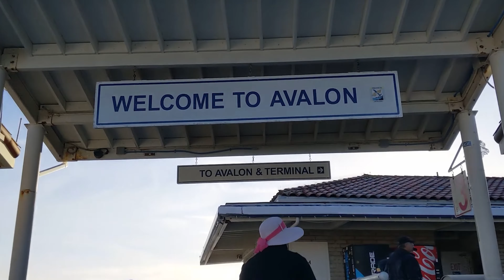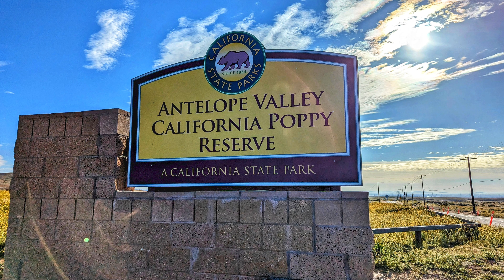Catalina Island's Uncharted Waters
Exploring Catilina Island. Snorkeling, Submarine, Parasailing, and special ending with the California Poppy Field.
Be Strong, NIGHTCAP/Tobago Blue, Little Island Leap/Underwater Explorer, Etienne Roussel/Aquatic Senses, Andreas Boldt/Prairie Wind, Dormant Sound/How It Feels, NIGHTCAP/Unknown Position, Cobby Costa/ Breathe, Fade, Cobby Costa/I Can See Better From Here, Jay Varton/Waste It, Kylie Dailey